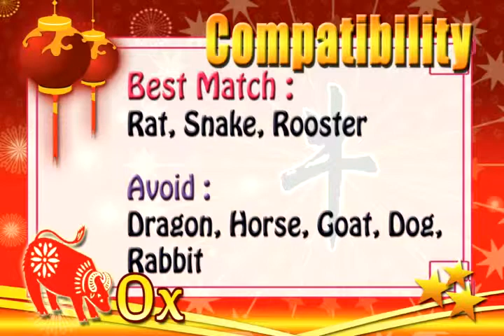12 chinese zodiac ox